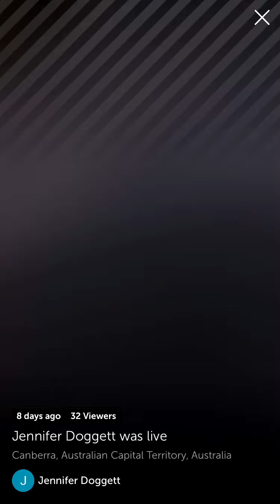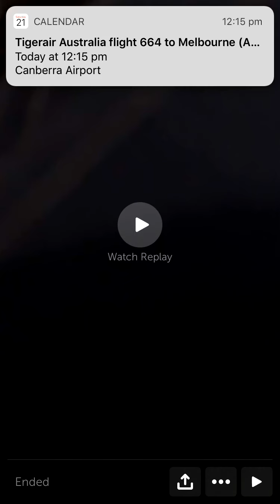Professor Alan Cass at the 6th Rural and Remote Health Scientific Symposium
Professor Alan Cass from the Menzies School of Health Research discusses his research into kidney disease in Indigenous communities and the importance of 'deep understanding' and listening to patients at the 6th Rural and Remote Health Scientific Symposium.